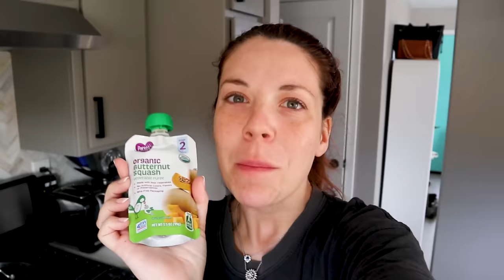I Hid My Kids’ Least Favorite Foods In Meals For A Week • Mom In Progress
Hannah tries to sneak Wyatt and Jackson’s least favorite foods into their meals for a week. Will they notice?